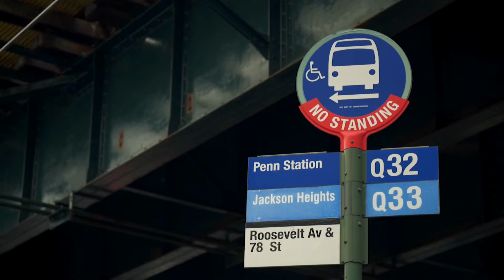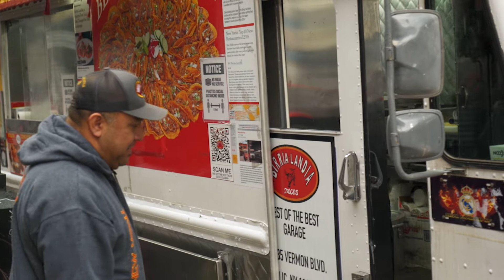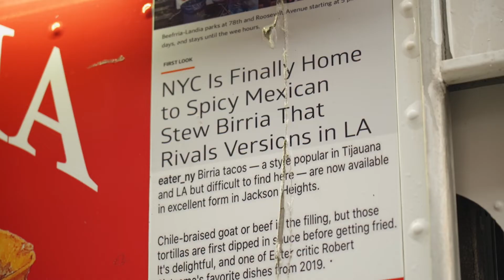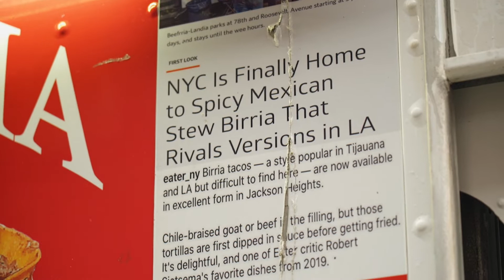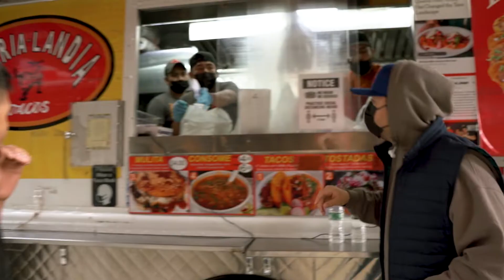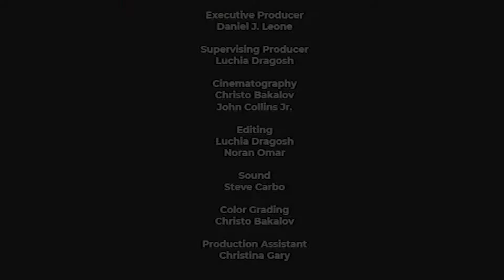Queens Delish: Birria Landia Tacos | NY Emmy®-nominee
Equipment List:

CAMERA
SONY Alpha 7RIII
Affordable SONY attached lens vlogging camera
TOP VLOGING KIT
Affordable VLOGGING PHONE KIT

CAMERA BAG

LENSES
SONY 24mm-70mm
SONY 24mm-105mm
SONY 50mm
Affordable ROKINON for SONY 50mm

TRIPOD/MONOPOD
TWO IN ONE Tripod/Monopod

SOUND
Zoom Audio Recorder w two lav mics kit
Rode Phone mic
Rode Camera Video mic
Sennheiser EW 122P G4
Affordable phone/camera two-people lav mic

LIGHTING
2 pack LED lighting kit
3 pack LED lighting kit

Birria-Landia is a taco food truck that began in the Jackson Heights neighborhood of Queens, New York in the summer of 2019 and quickly became a favorite of locals and critics alike, earning a high rating from The New York Times.